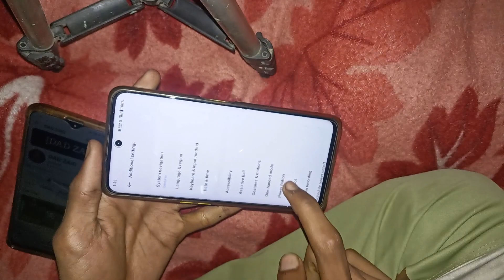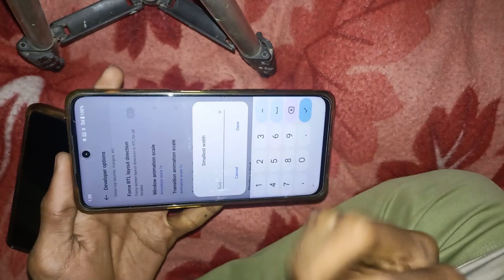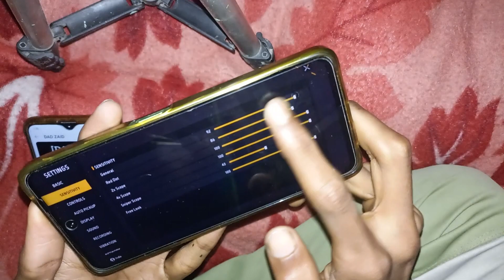HOW TO USE DPI LIKE HACKING STYLE IN || ONE PLUS NORD CE 3 LITE || MY SENSITIVITY REVEALED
DEVICE ONE PLUS NORD CE 3 LITE

8GB/128GB